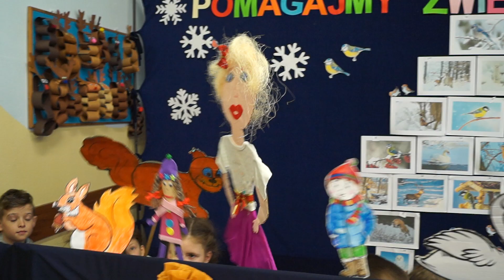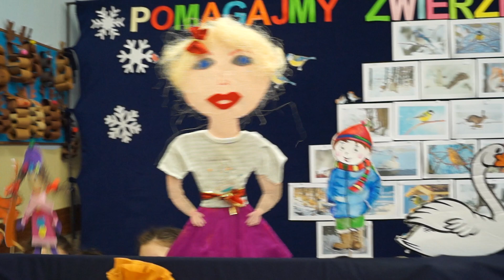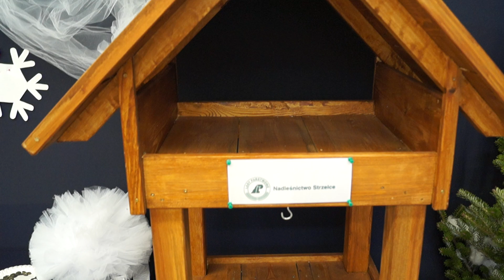Pomagajmy zwierzętom z głową kl. III a SP3 Hrubieszów